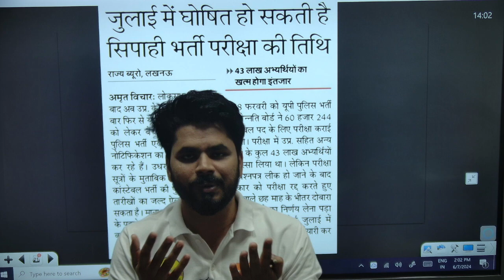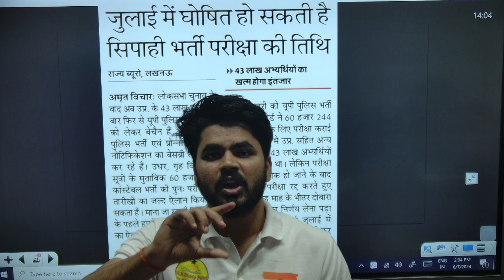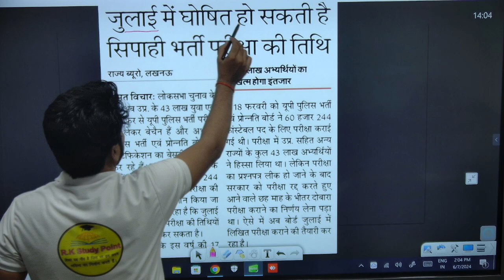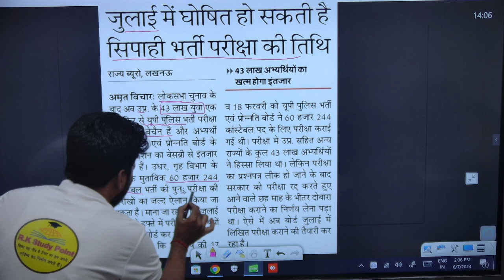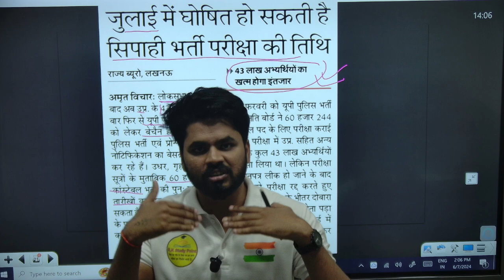UP Police RE Exam 2024 | UPP RE Exam Date 2024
UP Police Re-Exam Date | जल्द होगी परीक्षा, UPP Exam Date Notice, UP Police Update By Ankit Sir
UP Police RE Exam 2024 | खाकी 3.0 बैच? UPP RE Exam Date 2024 | By Ankit Bhati Sir
UP POLICE CONSTABLE RE EXAM 2024 || UP POLICE RE EXAM DATE ? | क्या रोज़गार बढ़ेंगे? | BY VIVEK SIR
UP POLICE RE EXAM DATE 2024 | UP CONSTABLE RE EXAM DATE 2024
UP POLICE RE EXAM DATE 2024 | UP CONSTABLE RE EXAM DATE 2024 | UPP RE EXAM DATE 2024 NEW UPDATE | UP POLICE RE EXAM DATE 2024 | UP POLICE CONSTABLE RE EXAM DATE | UP POLICE EXAM DATE 2024 | UP POLICE RE EXAM DATE NEWS
up police constable exam date 2024 latest news | up police exam date 2024 | Rojgar With Ankit
In this video, Ankit Bhati Sir brings you the most anticipated updates on the UP Police RE Exam 2024, also known as the Khaki 3.0 Batch. If you're aspiring to join the esteemed UP Police Force, this video is your ultimate guide to stay updated on the exam date, latest news, and crucial information.

In this comprehensive session, Ankit Bhati Sir dives deep into the specifics of the UPP RE Exam 2024, providing valuable insights, expert tips, and essential strategies to crack the exam with flying colors. Whether you're a seasoned aspirant or a fresher gearing up for the challenge, this video equips you with the knowledge and confidence needed to ace the UP Police Constable Exam 2024.